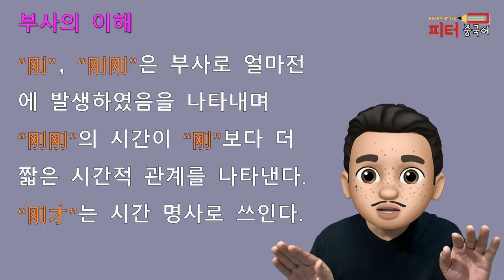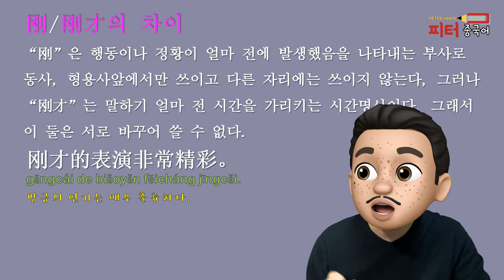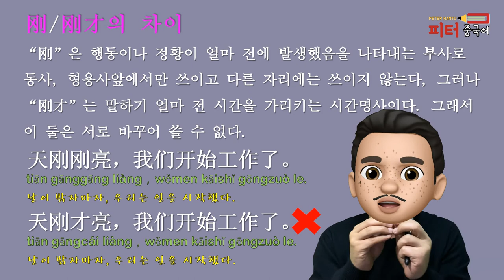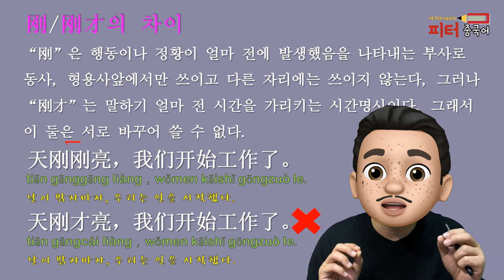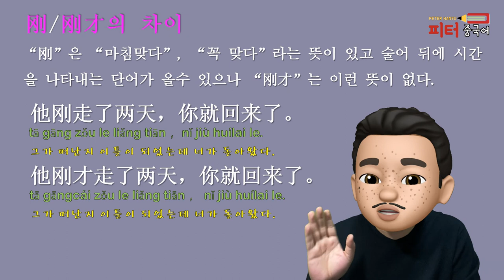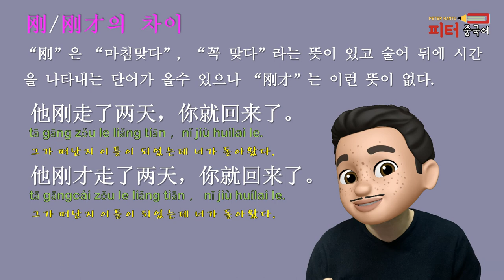중국어 회화: 시간부사 보충(刚，刚刚，刚才의 차이)/ 기초 중국어문법/ 중국어문법 총정리/중국어문법기초